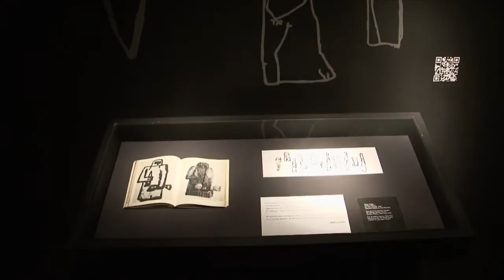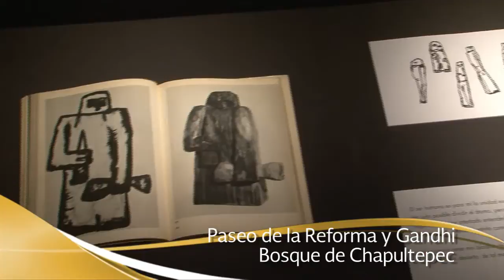El Carnicero de Mathias Goeritz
Exhibiéndose del 31 de enero, al 31 de marzo en el Museo de Arte Moderno.

Mathias Goeritz es un artista reconocido por el desarrollo de una práctica interdisciplinaria que unió la arquitectura, la escultura, la pintura y la poesía. El MAM conmemora cien años del nacimiento del artista con la exposición de una obra única, paradigmática del proceso de transición de Goeritz en el ámbito de la escultura, después de su llegada a México en 1949.